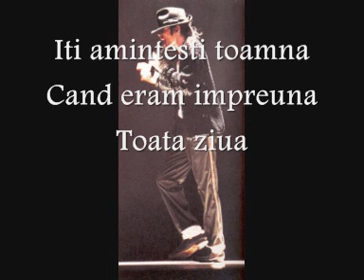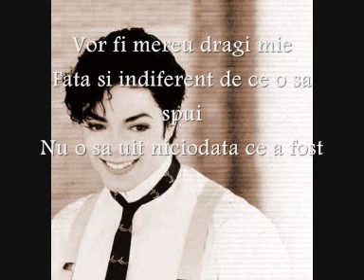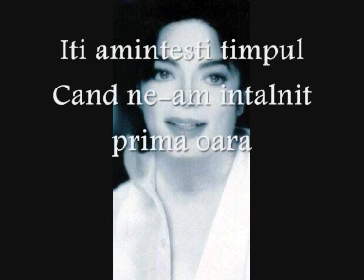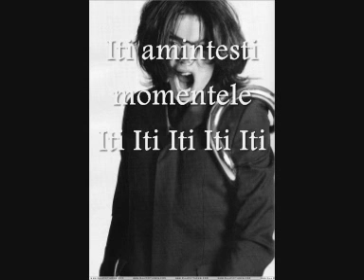Michael Jackson - Remember The Time(Tradus In Romana)